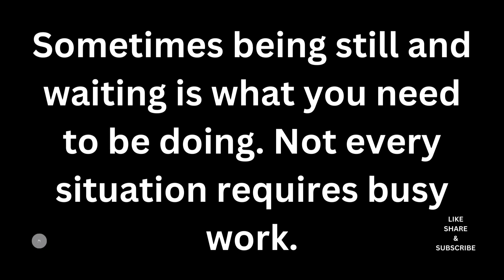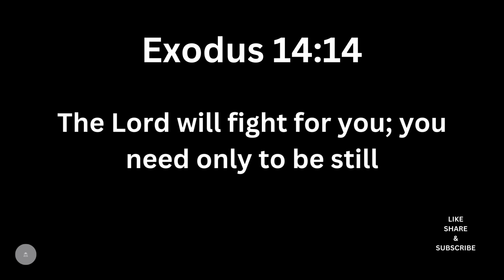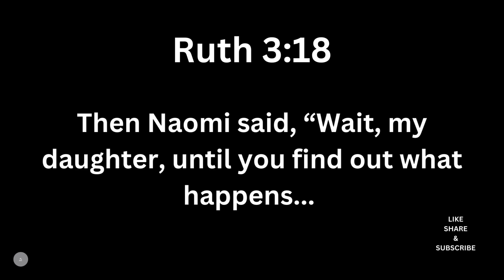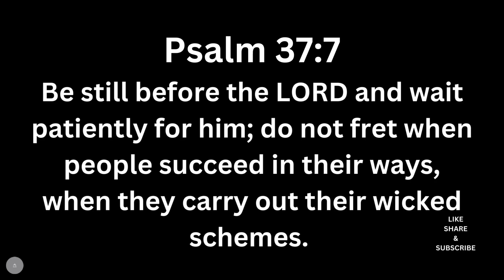WAIT on the Lord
Books:
Divine Covenant: God's Promises for Women (Amazon)
Daily Prayer Women's Journal (Amazon)
Daily Prayer Men's Journal Gray (Amazon)

Apparel:
---Women's Satin Lined Knitted Beret Winter Autumn Warm & Soft Beanie Hat Solid Color (Amazon)
---BAGSMART Hanging Jewelry Organizer (Amazon)
---CATHY Women's Dress Long Sleeve Long Casual with Pockets (Amazon)
---LaiyiVic Maxi Dresses Long Sleeve Floral Casual V Neck Loose Party Dress Fall (Amazon)

Equipment:
MICS (EASY TO USE) Solid Clip On Lavalier Lapel Microphone 2 Pack Set for iPhone and Android Vlogging, Interview, Selfie Videos (Amazon)